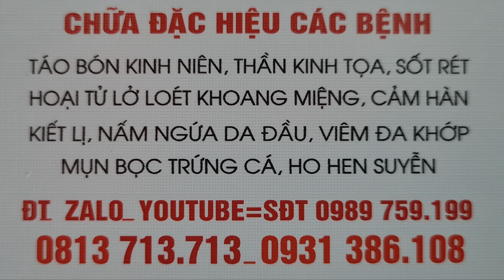DƯỠNG SINH MÙA ĐÔNG